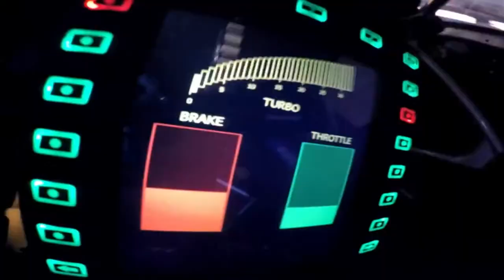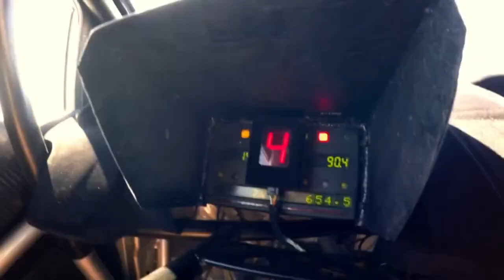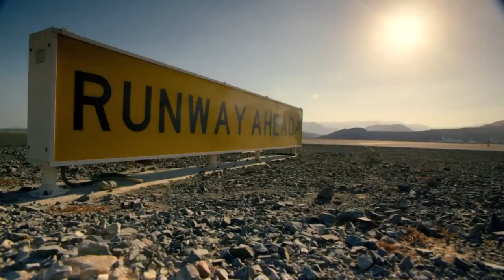COOL JAMES & BLACK TEACHER - godfather (remix)